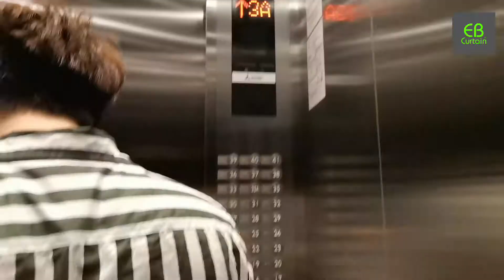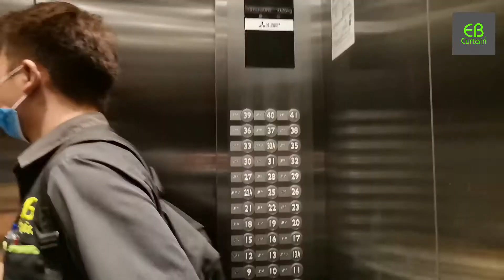A day with us.. VLOG 1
We show you a bit of our outdoor lifestyle in EB Curtain.